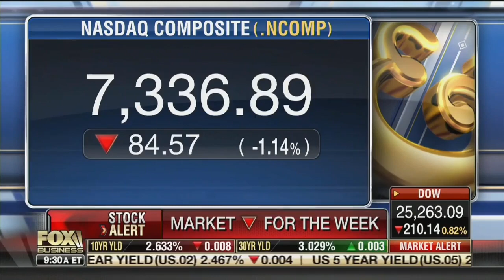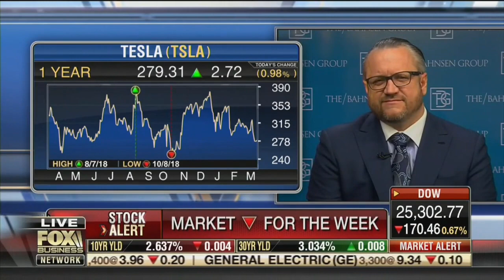David L. Bahnsen on Fox's Varney & Co - Jobs Report, China Trade Again, Costco and the New Book